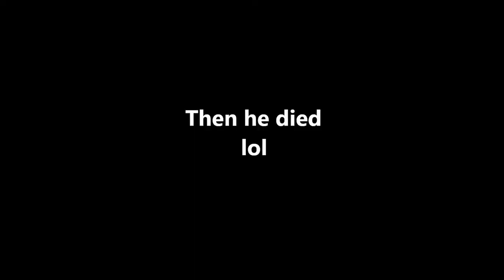Back At The Night Shift!! | Five Nights at Freddy's - Pt. 2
Welcome back to the horrifying terror that is Five Nights at Freddy's!